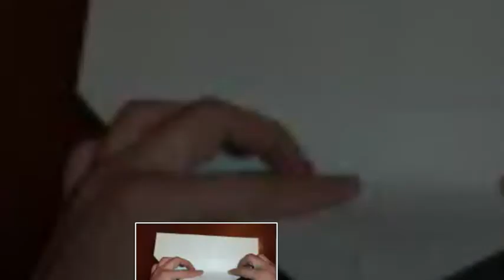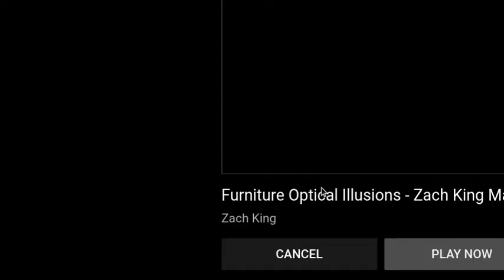Screen recording 2021 03 15 5 35 35 PM